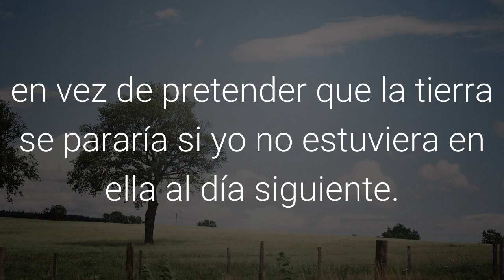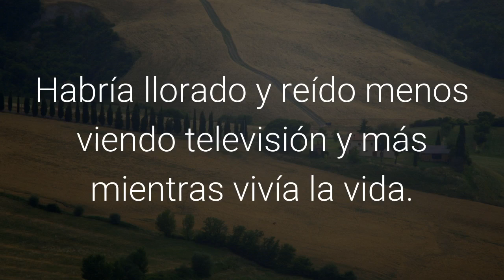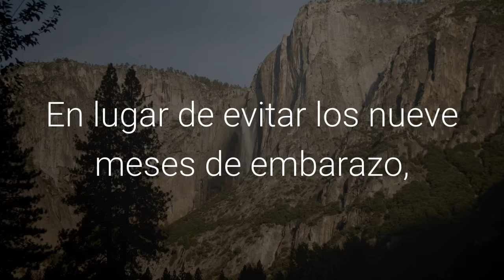Poema De Vida - Poema De Erma Bombeck "Si tuviera mi vida para vivirla de nuevo…"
poema de vida
Poema De Erma Bombeck Si tuviera mi vida para vivirla de nuevo…
Erma Bombeck era una humorista Norteamericana que ganó popularidad gracias a sus columnas en diarios como el  Dayton Journal Herald o el Dayton Shopping News, donde describía el día a día de la vida en los suburbios, desde mediados de los años 70 hasta finales de los años 90. Erma escribió esta pieza luego de enterarse que padecía un cáncer terminal…